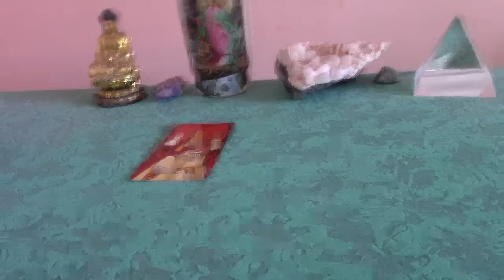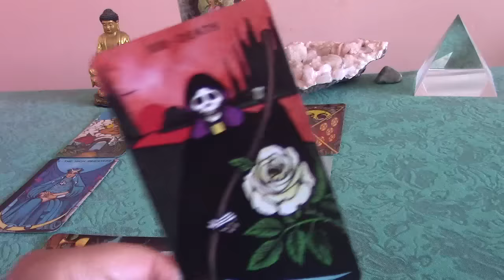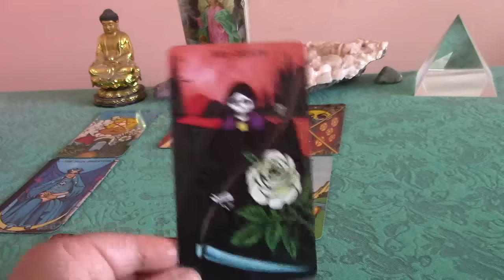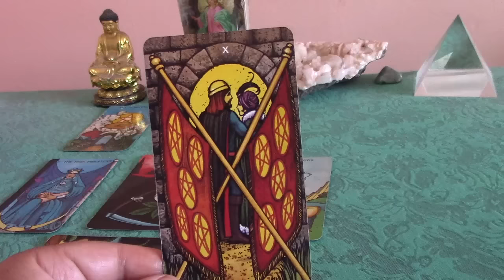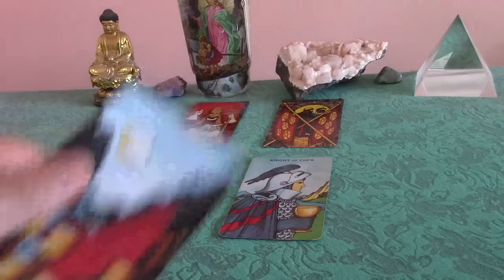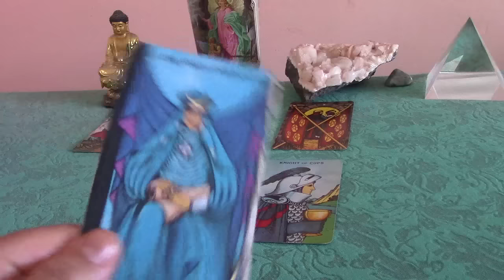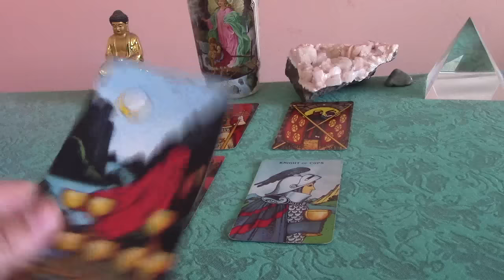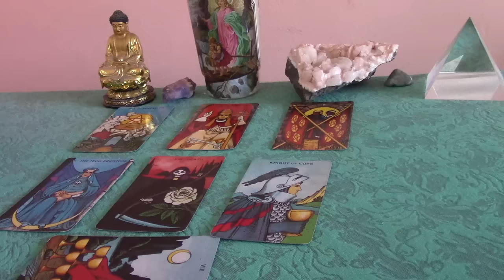Taurus April 2017 Love Tarot Forecast: Time to Let Go & Allow Soul Love to Blossom